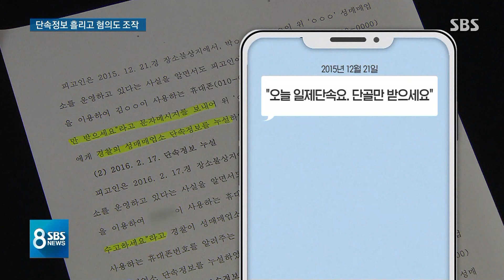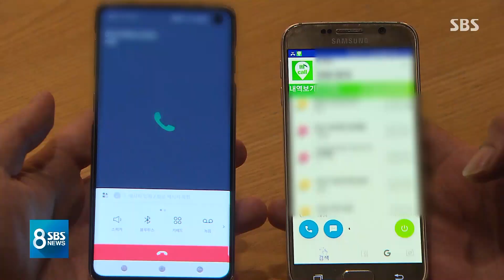미리 흘리는 단속 정보…성매매 업소 뒤 봐주는 경찰 / SBS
이번에는 그 유착 고리 끝에 있는 단속 경찰이 어떤 식으로 업소 뒤를 봐주는지 파헤쳐봤습니다. 단속 정보를 미리 흘려주는 것은 기본이고 단속이 된다 해도 실제 업소 주인은 빠져나가도록 손을 써주는 식이었습니다.